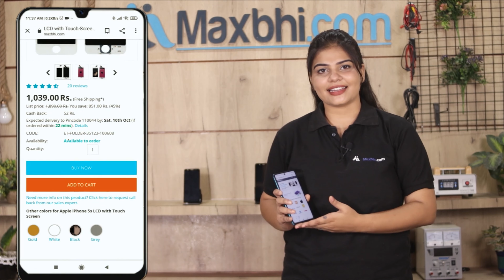Buy Xiaomi Redmi 3S Prime Power Button Flex, Free Delivery High Quality Best Price Maxbhi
Damaged Power Button Flex in your Xiaomi Redmi 3S Prime? The replacement Power Button Flex for Xiaomi Redmi 3S Prime comes with replacement warranty and the shipping is done in secured packing to make sure you get the product in perfect shape.